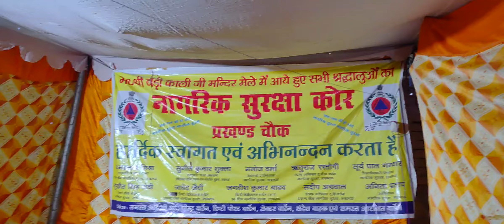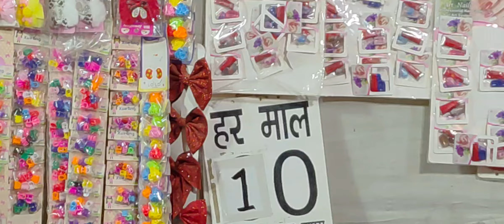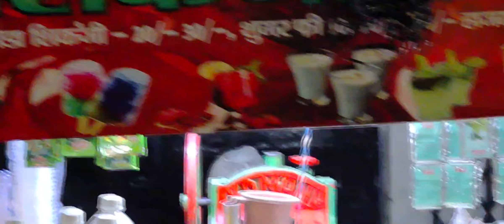10 रुपये में हर माल! काली जी बाजार मेला